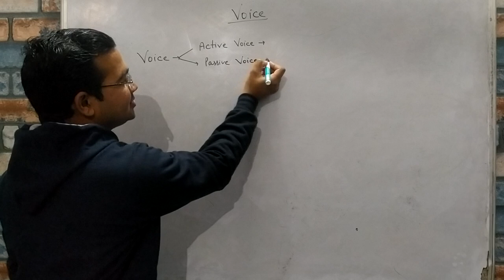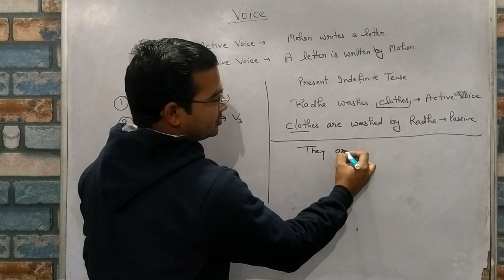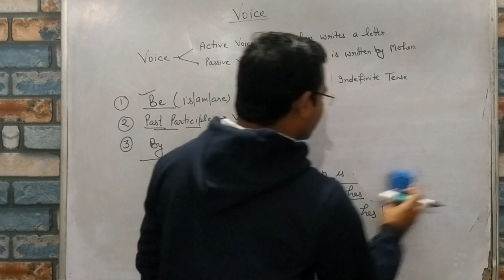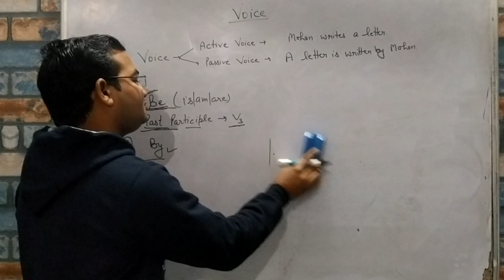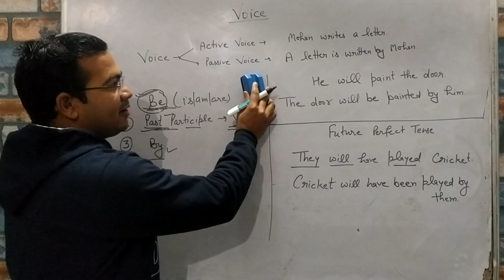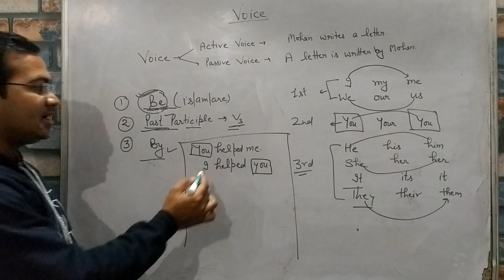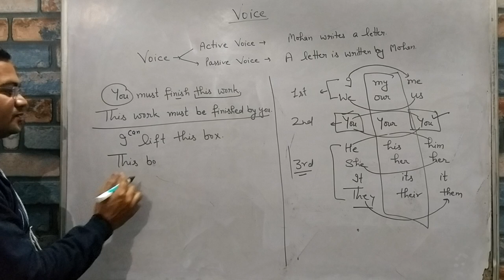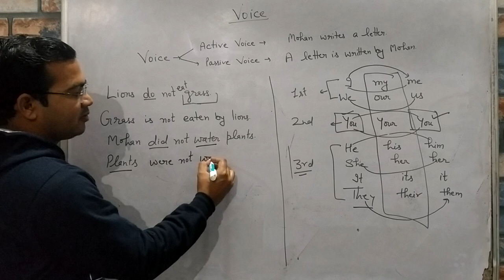Voice by Yogesh Kumar Sir